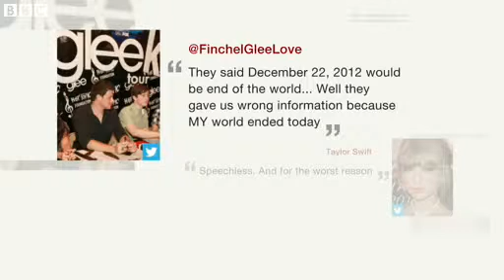Body of Glee star Cory Monteith found in hotel room